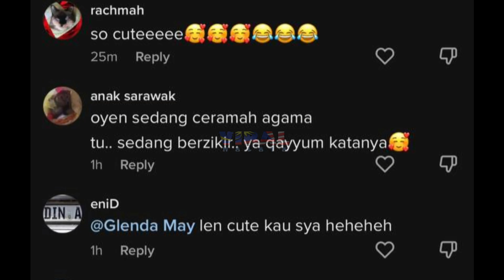GELAGAT COMEL SI OYEN MEMBEBEL TAK HENTI BIKIN DEKAH, TENGOK APA JADI...